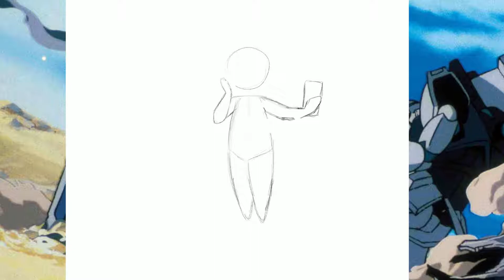Gundam Cosplay Commission | Chibi SpeedPaint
Moar commissions!~ A fun little Gundam inspired piece. THAT DOESN'T GO IN SPACE CAUSE ITS A GROUND UNIT. LOL Space background fail, was pretty tho... xD

Made with:
Procreate
Ipad pro
Apple pencil

Check Out: Where To Get ALL Form Changing Items (And How to Use Them) | Pokemon Sword & Shield Crown Tundra DLC